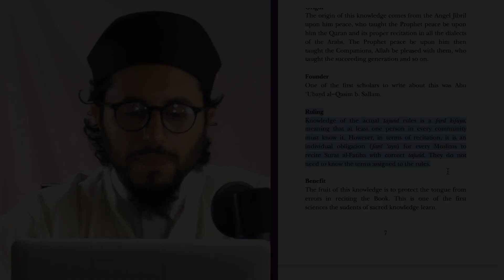12. Communal Obligation + Why Hafs Spread Far & Wide